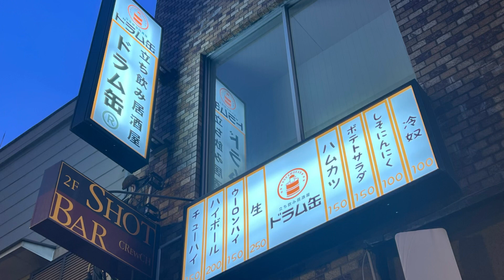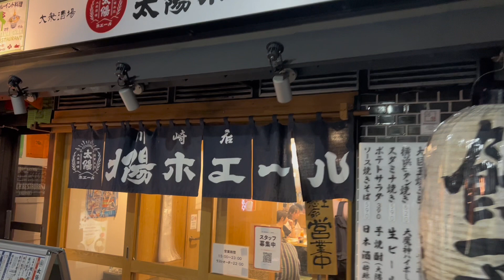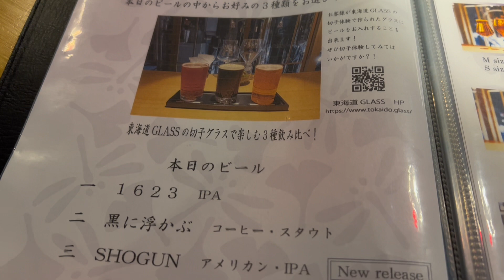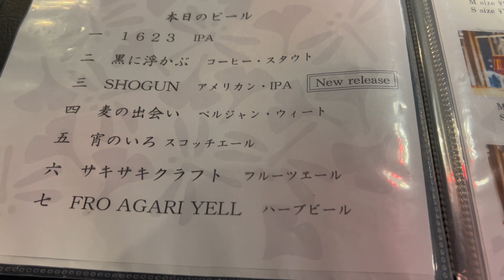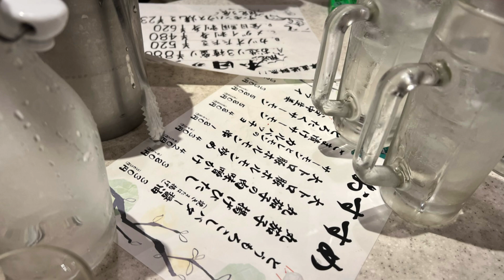【川崎第11弾！飲んだくれ編！】立ち飲み居酒屋ドラム缶、立ち飲み天下、福来屋酒店、東海道BEER川崎工場、アカマル屋